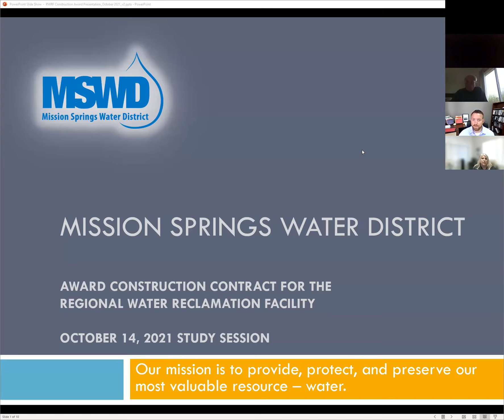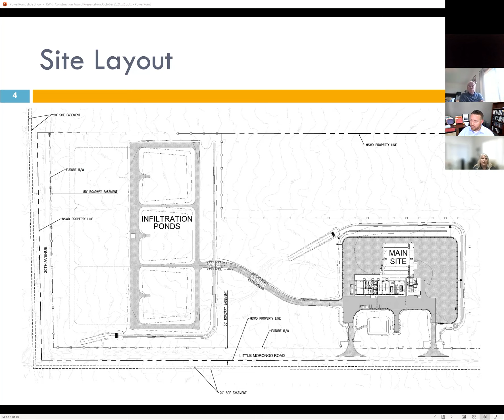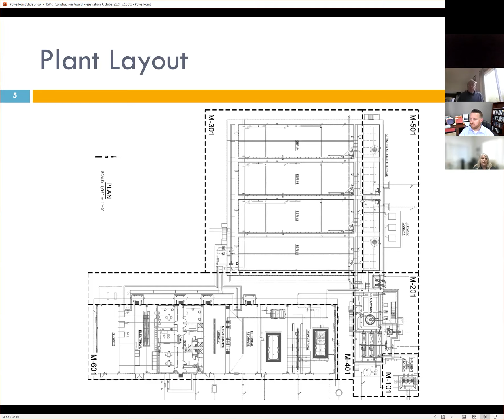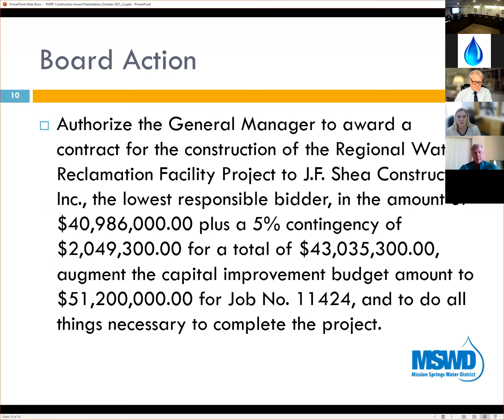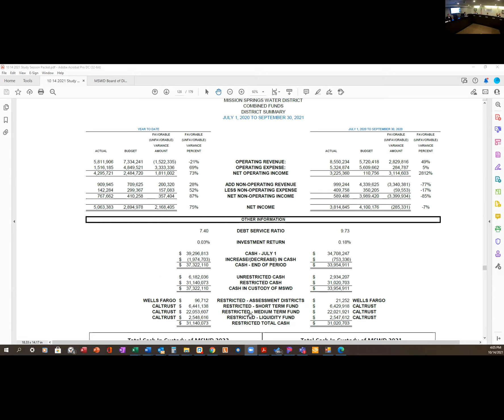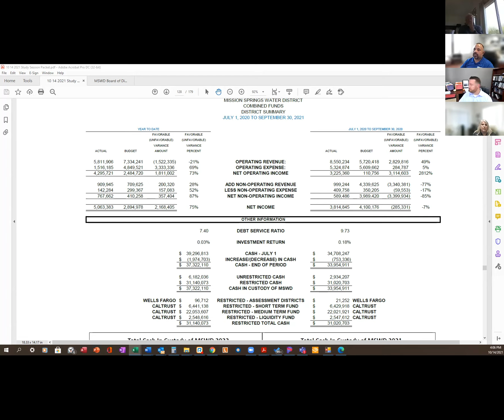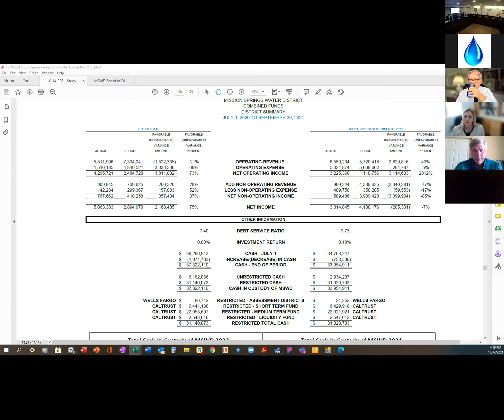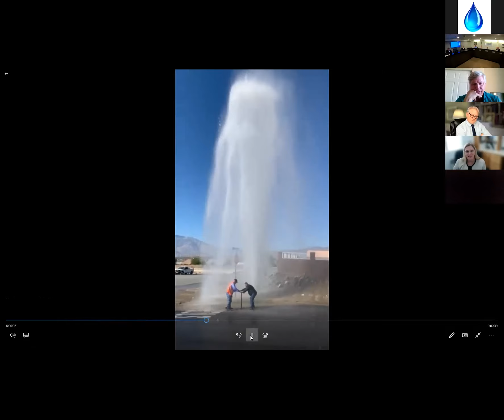MSWD Study Session 10 14 2021